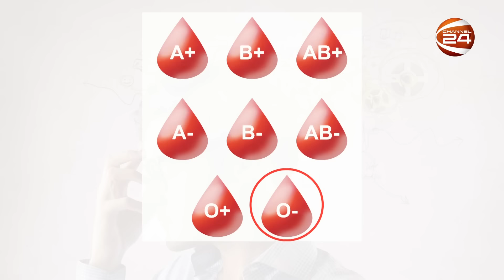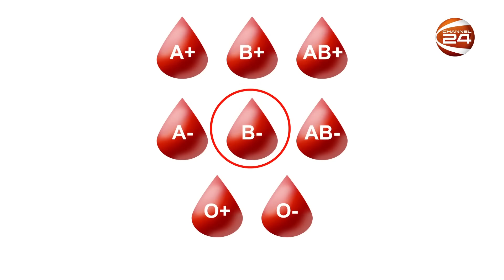রক্তের গ্রুপই বলে দেবে আপনি কোন স্বভাবের মানুষ | Blood Group | Character | Channel 24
»» Office Address:
Bangladesh.